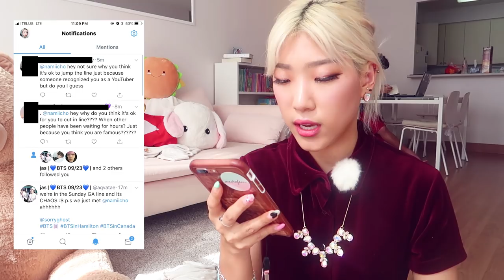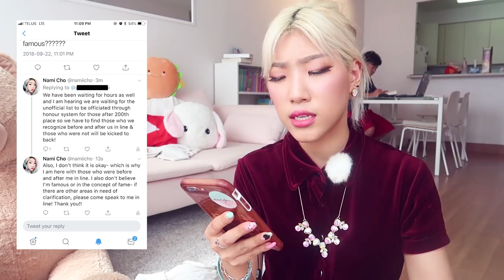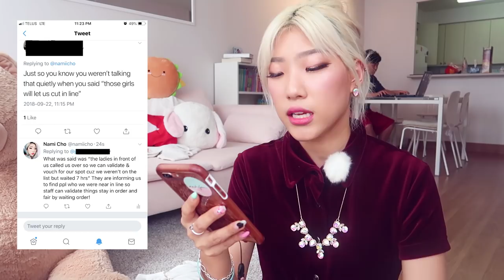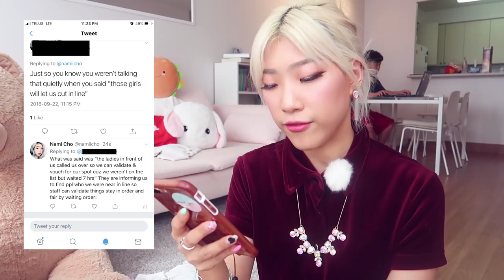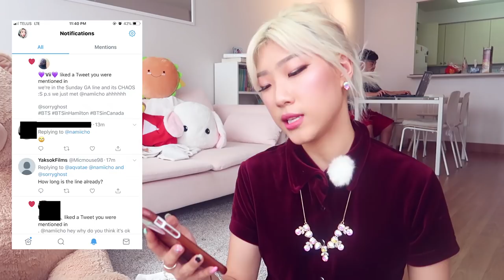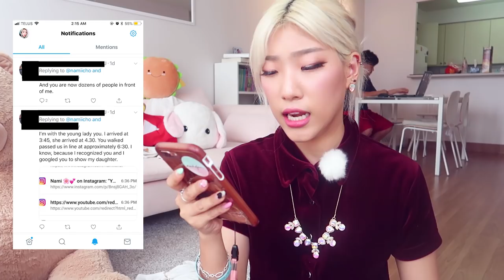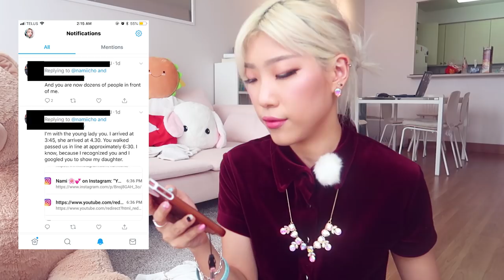ALMOST ROBBED, GOT INJURED, & ATTACKED ON TWITTER at BTS Love Yourself World Tour 2018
During my bts concert camping out experience, I almost got robbed, got injured bleeding from my nail bed and injured both my feet, and attacked on twitter lol it was good times

Talking about my concert experience of camping outside bts concert for bts love yourself tour! This one is a super long one so grab a drink and maybe something nice to do with your hands ^ ^

During the time we were lining up, everyone started running to a different line up by the venue once the concert of the night before our show ended and it was basically chaos.

Through the chaos, we had to try to stay organized and bunch together with those who were close to us in the line and a few people started attacking me on twitter for cutting in line. One of the girls of the group had come to me to talk to me and she basically said, "you're a youtuber right? (why does this matter LOL) my friends said they recognized you from arriving after them and because you're in front of them now they basically want to call you out" LOOOL CALL ME OUT FOR

Anyway everything was a chaotic mumbo jumbo and had to be organized so a few ladies and myself were walking up and down the line trying to figure out what's going on and what best steps would be to get our line orderly. In the process of wearing my stupid platforms for 33 hours straight, I developed a foot injury on both my feet called metatarsalgia which involves swelling, acute pain, numbness, and other fun stuff.

One the line was set though, at close to 4am, I was almost robbed of my bag right by my body by a darkly hooded man. That experience itself is a whole thing and was super scary but very interesting.

Was it crazy? yes- Would I do it again? of course I will have to. Hope you enjoyed this super long storytime video!

On our family channel, we upload content 3x a week surrounding our lives, stories, children, and relationship!

Toronto, Ontario
M2K2Y6
CANADA

Makeup Forever Matte Velvet Foundation (Y224) (diff color)
Mink Lashes (natural) / (full fluffy) / (glam)
Kiss Me Heavy Rotation Eyebrow Mascara (Ash Brown)
Fanola No Yellow Shampoo